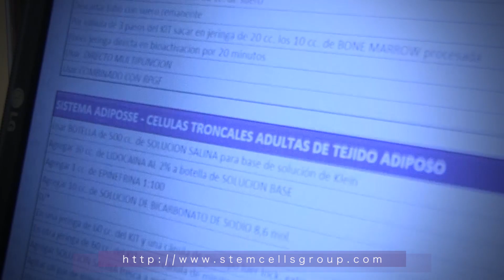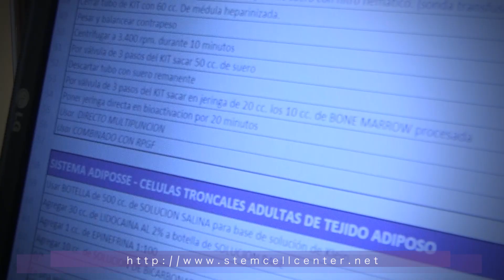Welcome To Global Stem Cells Group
Welcome to Global Stem Cells Group, a worldwide network combining six major medical corporations in  science and technology, to lead cutting-edge stem cell development, treatments, and training. Adhering to the highest standards, we instruct doctors on the basics of regenerative medicine.

'Like' us on Facebook (Haz "Like" en Facebook): Global Stem Cells Group

Follow our Twitter (Síganos en Twitter): @StemCellGroupUS